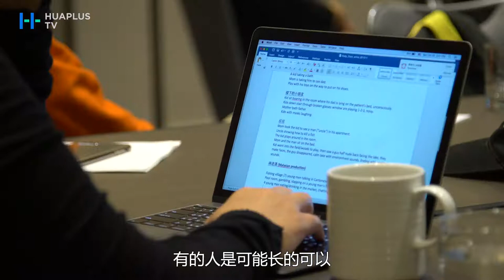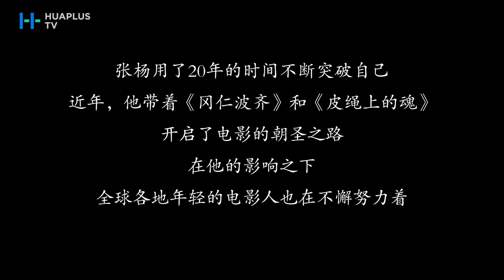张杨：不拍烂片是一个好导演的基本底线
2017华时代全球短片节轮值主席张杨导演洛杉矶全记录—从大理到好莱坞：一个电影探路者的修行